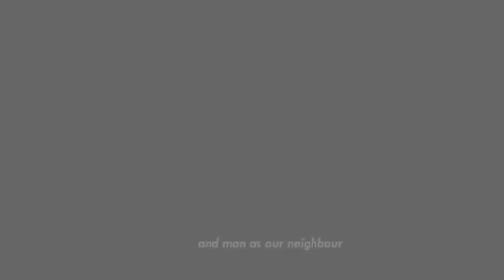SIMPLE DEFINITION OF LOVE